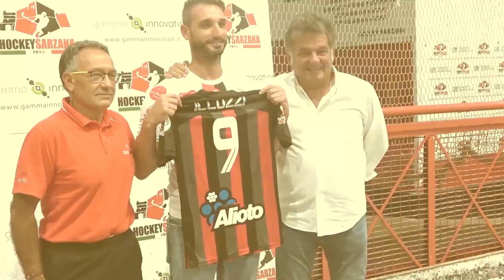Domenico Illuzzi - Nuovo giocatore Gamma Innovation Hockey Sarzana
intervista di Alessandro Grasso Peroni
riprese e montaggio - Gaetano De Benedetto